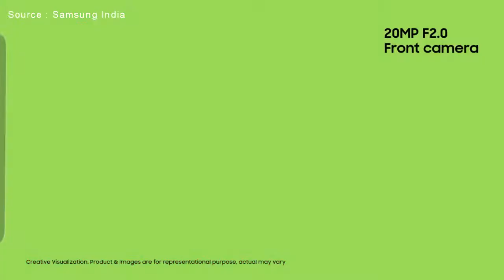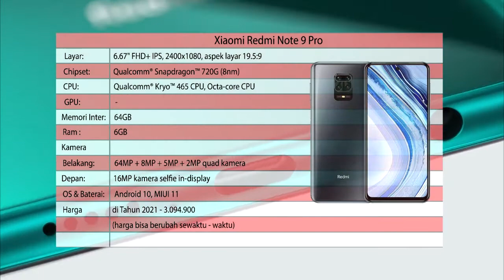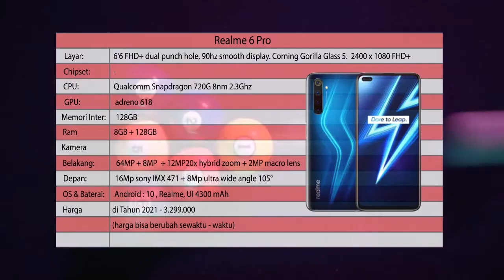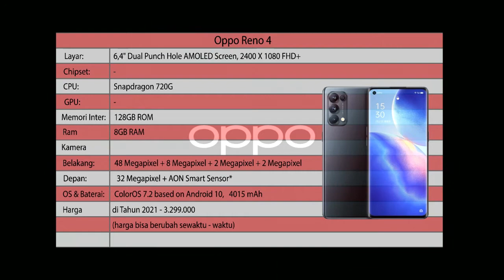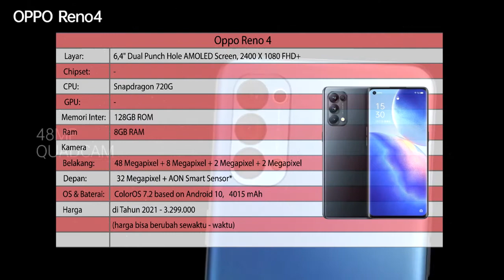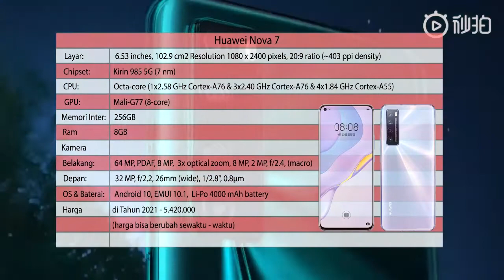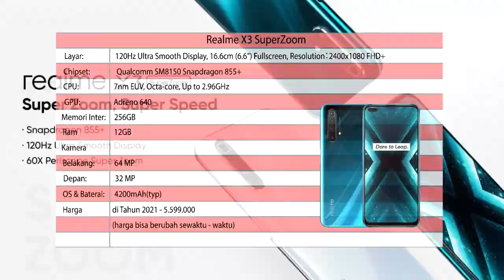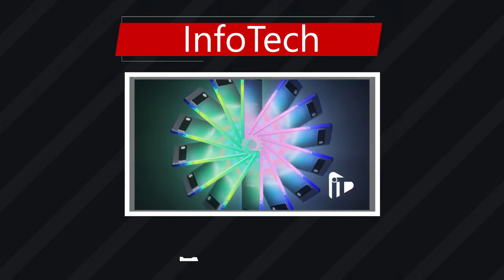7 HP UNTUK YOUTUBER PEMULA ATAU VLOGGER 2021 KAMERA JERNIH HARGA 2-6 JUTAAN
Rekomendasi smartphone atau hp untuk vlogger dengan kualitas kamera jernih yang bisa dijadikan pilihan sebelum membelinya.